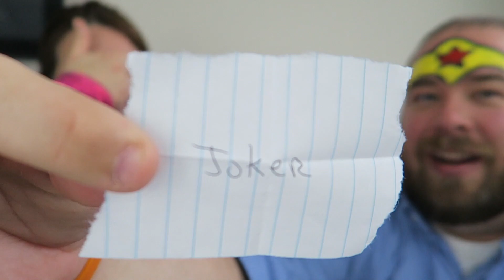Face Paint Challenge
Thank you to the Sanzo's for thinking of us for this challenge. Their info and the info of the channels that we call out will be listed below. Be sure to go check them out!

Raising Mom and Dad Song written by:

Vocals and Piano: Leonna Scherrer
Guitar and drums: Vic Attlee
Lyrics: Josh Lewis

Show us your love by giving our videos a like too!

Thanks so much for your support. Every one of you are greatly appreciated!